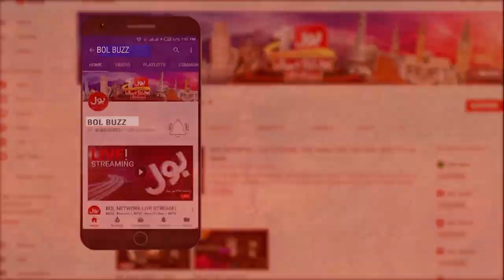Electric Buses In Karachi | Sindh Govt New Initiative | BOLBUZZ